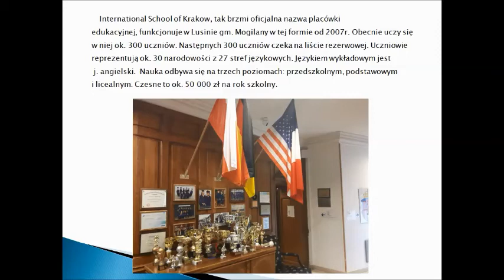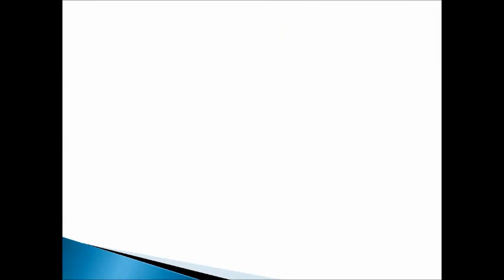Lusina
Sala gimnastyczna przy Międzynarodowej Szkole w Lusinie.